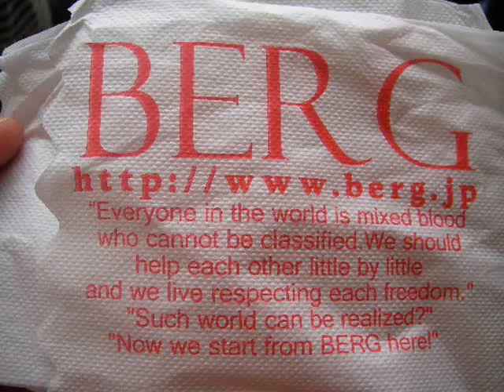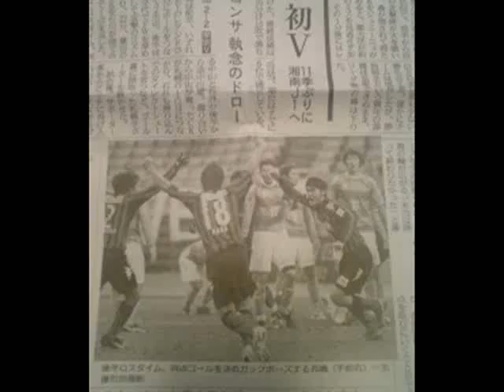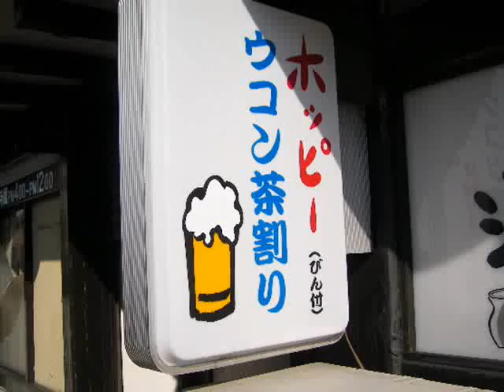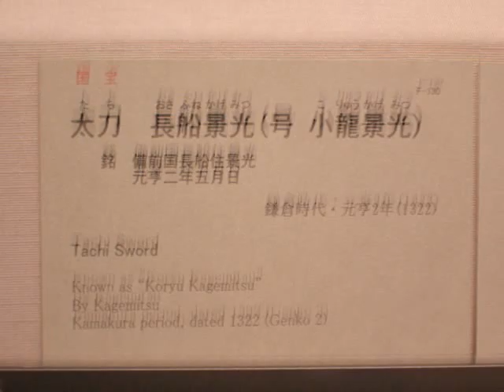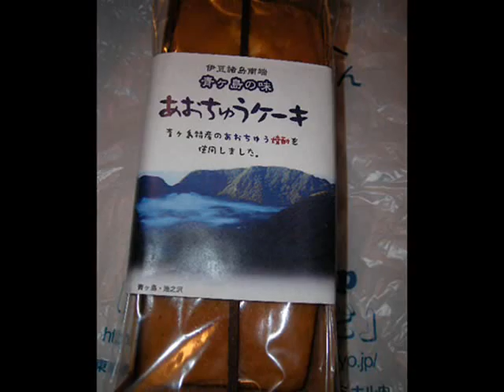09第51節東緑戦.wmv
09アウェイ観戦の記録。
札幌 vs 東京V
2009年12月5日(第51節/味ｽﾀ)12:30ｷｯｸｵﾌ
2 - 2(0前半2)(2後半0)
前半17分　13井上平(東京V)
前半24分　18永里源気(東京V)
後半22分　29石川直樹(札幌)
後半44分　6西嶋弘之(札幌)